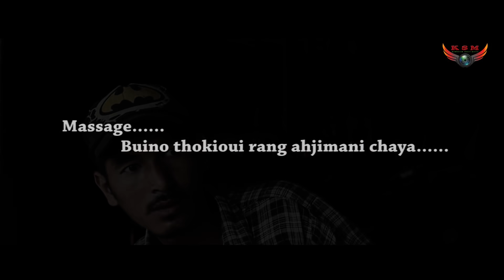Mechanic a new Kokborok short movie || Kokborok short film 2020 || Kokborok video 2020 | KSM video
Mohai Teibo kwtal kwtal video jotoni sai swkang naina bagwi chini logi tongdi tei support khwlaidi.

Next video bobohai topic no twioui khwlainai comment section oh suggest khwlaidi.
HAMBAI
KSM Production